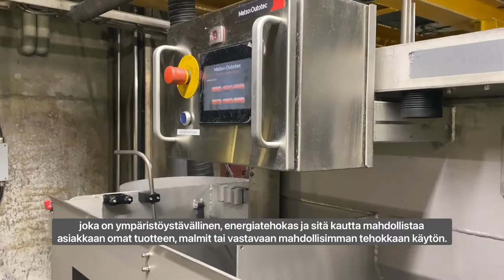Vaahdotuskoneilla tehokkaampi prosessi mm. akkumineraaleille - GTK Mintec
GTK Mintec - koetehdas ja laboratoriokokonaisuus Outokummussa kehittää ratkaisuja, joilla esimerkiksi akkumineraaleja pystytään tuottamaan sähköisen liikenteen ja energiamurroksen tarpeisiin tehokkaasti ja mahdollisimman vastuullisesti. Vaahdotuskoneet ovat yksi olennainen osa prosessia.